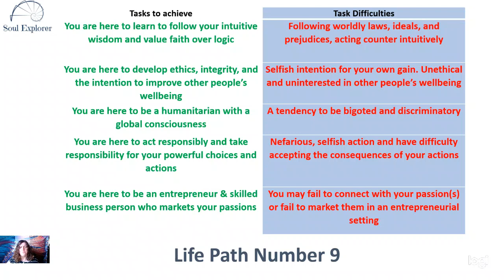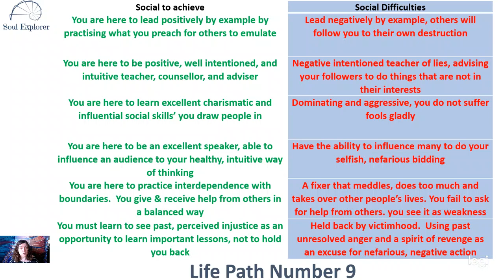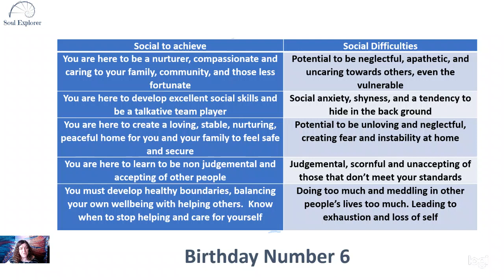Know Your Life Purpose - Life Path 9 with Birthday Number 6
If all 3 reduced elements (leave master numbers 11 or 22) of your date of birth adds to 9, 18, 27, 36 or 45, then you are a Life Path Number 9, here to be an ethical influencer, leader by example and teacher of intuitive spiritual wisdom and intuition for others wellbeing, this should be 90% of your focus.

If you were born on the 6th, 15th or 24th, then you are a Birthday Number 6, your major sub lesson to help you to achieve your life path, 10% focus
These two numbers together (Life Path & Birthday) are all the lessons and tasks within your Life Purpose.

Remember your life purpose : The first of my trilogy 'Remember Your Life Purpose for Numerology Readers.

Remember your Talents : The second of my trilogy 'Remember Your Talents' for Numerology Readers is now available on PAPER BACK!

Link to my Udemy ‘Foundations of Numerology Practitioner’ Course If you would like to learn numerology, create your own chart and charts for others, then take my Numerology Practitioner course on this

Link to my Udemy ‘Numerology Master Reader’ Course. If you would like to learn how to skilfully blend all the numbers in a numerology chart to reveal your client’s ‘contract’ or ‘blue print’ that they agreed to before incarnating, then take my Numerology Practitioner course on this